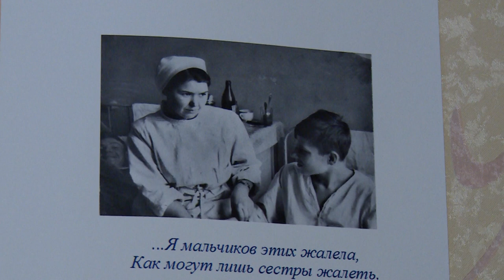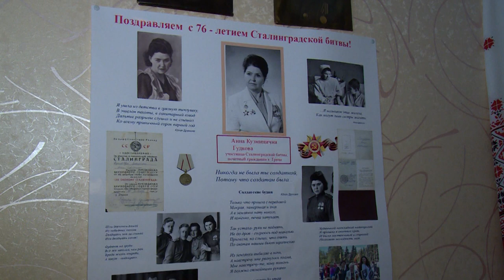Секрет долголетия раскрыт!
Ветерана Великой Отечественной войны, жительницу микрорайона Чкаловский Анну Кузьминичну Гудкову поздравили с 95-летием.